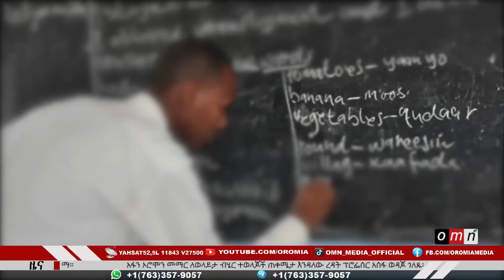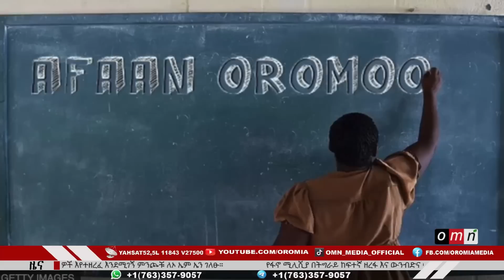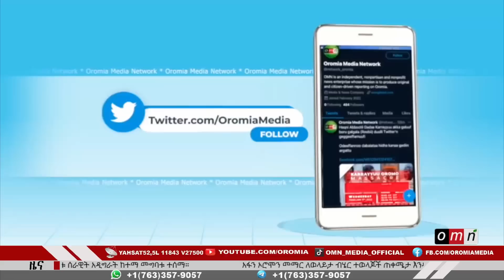OMN ዕለታዊ ዜና January 18, 2023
● የፋኖ ሚሊሺያ ከፍተኛ ዘረፋ እና ውንብድና መፈጸሙን አረጋገጠ።
● በኢትዮጵያ ቅድሚያ ሊሰጣቸዉ የማይገቡ ፕሮጀክቶች